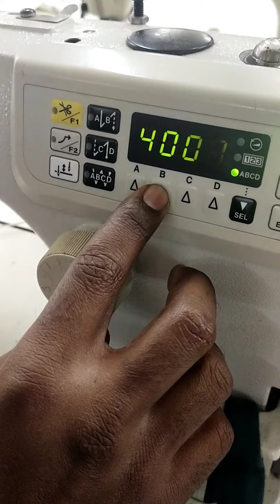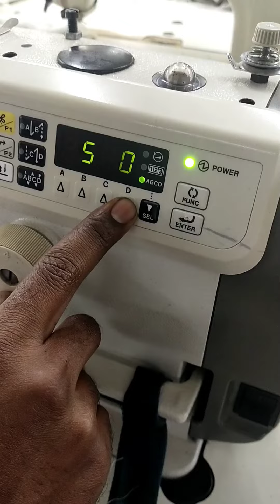S-7000dd-403 brother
Speed lock and starting & ending speed lock